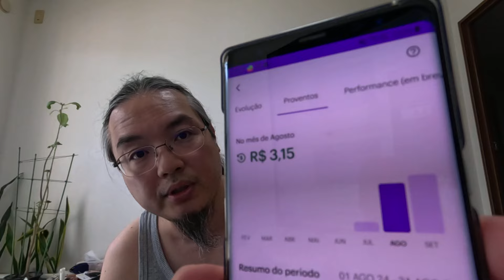Empresas e edifícios em Tóquio estão se preparando para uma possível queda de cinzas do Monte Fuji